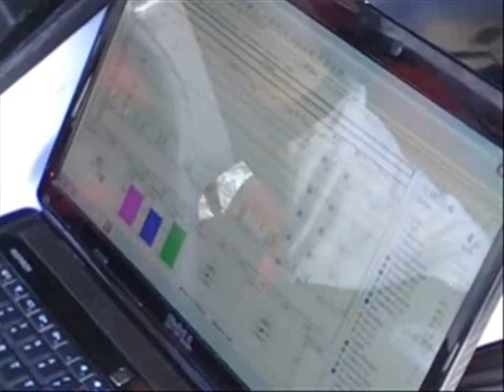Prueba del San Luis Racing